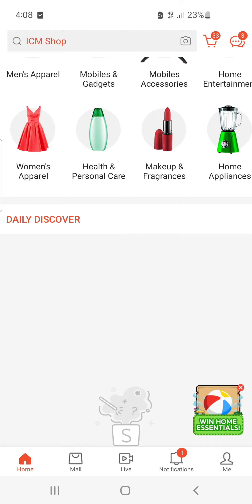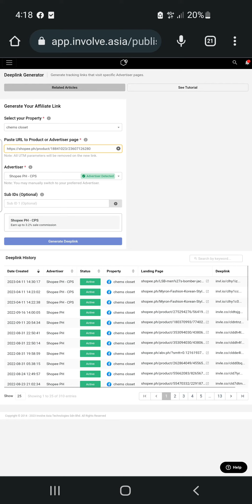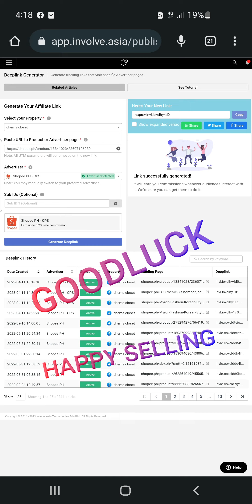HOW TO GENERATE LINK IN INVOLVE ASIA USING MOBILE PHONE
How to generate link